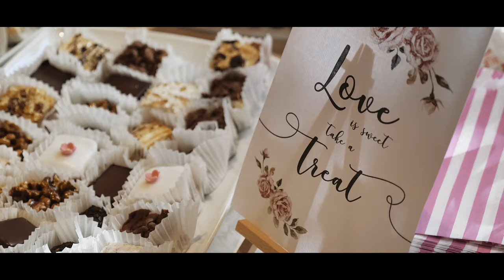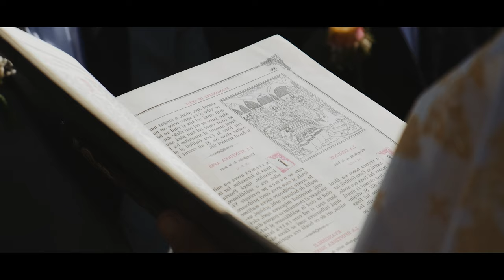Anamaria & Radu - Weddingday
Videografi: Sorin Tudose
Asistent video:  Victor Adrian
Fotograf: Catalin Tudose
Band: Transilvania Band
Locatie: Tess Ballroom